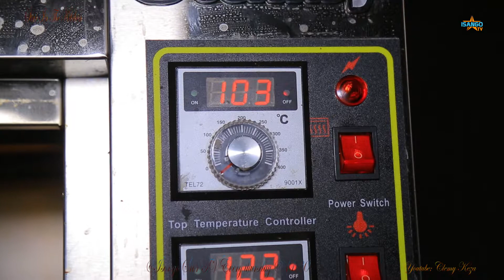Star In The Kitchen Drama S1E6 Urugendo rwo guteka Pizza. Pastor Deo YAJYAGA HIGH/yanywaga urumogi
Abasitari mugikoni#Stars In The Kitchen S1E1:Sekamana yateguye ibyo guteka adusetsa.Inkoko irashya?Abasitari mugikoni# Stars In The Kitchen ni uruhererekane rugaragaza/ruzajya rugaragaza uburyo aba stars dukunda bazi/batazi guteka; ibiganiro baba barimo iyo bari mugikoni n'ibindi binyuranye ariko byose bibereyeho kubigisha, kubashimisha no kubasetsa. Twatekereje kubishyiraho byose ibiganiro biba byabereye mugikoni nta kintu duhinduyeho kugirango mwumve munarebe ibyo baba barimo iyo batetse. Tuzajya tubagezaho video nshya buri munsi. Turabakunda cyane.